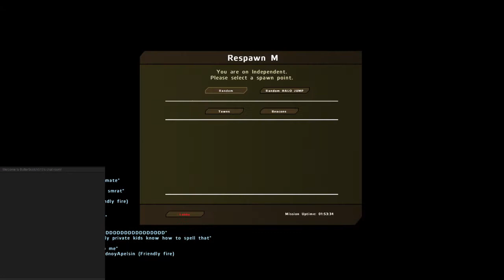Can't Be Trusted To Launch a Rocket Wasteland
Clearly, I have no idea what is going on -- Watch live